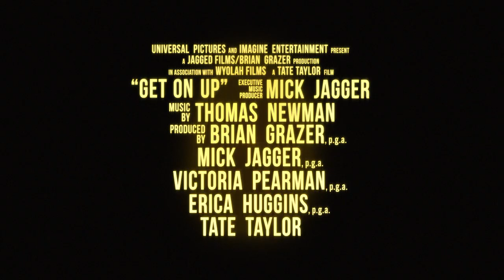"Get On Up" - TV Spot (Portugal)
Realizado por Tate Taylor ("As Serviçais"), "Get On Up" marca a estreia de Chadwick Boseman, no papel de James Brown.

O filme sobre a vida do Padrinho do Soul estreia nos cinemas a 13 de novembro.